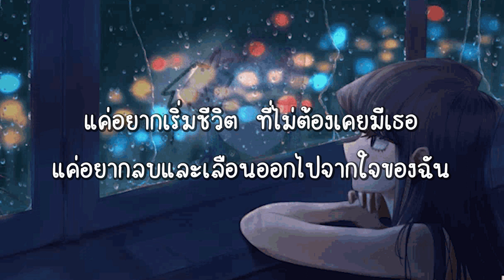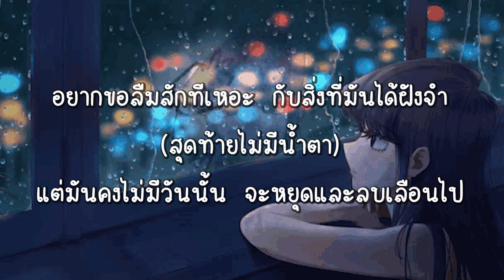เนื้อเพลง ฝัง จำ จม - Silly Fools ft .Benjamin Tuffnell